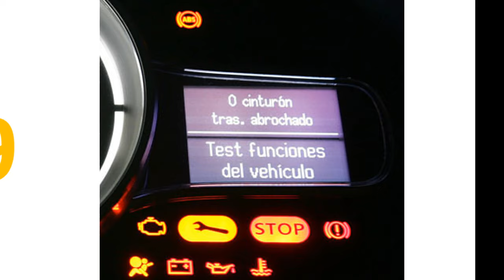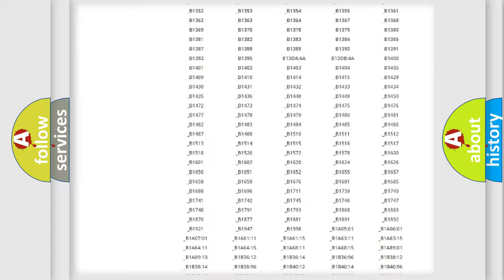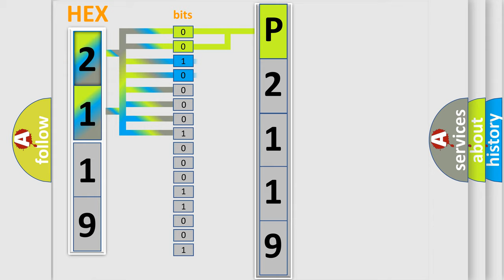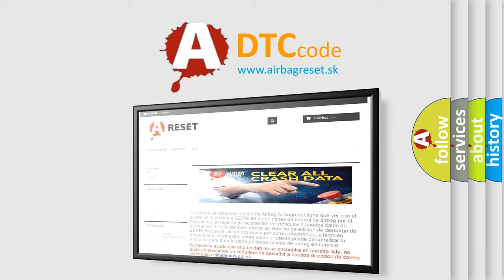DTC Oldsmobile P2119 Short Explanation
Contents:
0:21 Basic DTC analysis according to OBD2 protocol standard.
1:48 Insight into programming
2:58 A diagnostically understandable description of the Diagnostic Trouble Code
3:05 Basic error definition

Make
Oldsmobile
Code
P2119
Definition
SRS Left Side Curtain Airbag Module Circuit
Description
Left side curtain air bag module circuit is open  NOTE On QX56, this is left rear curtain
Cause
Check harness and connectors - circuit is open or has defective terminalsLeft side curtain air bag moduleDiagnosis sensor unit